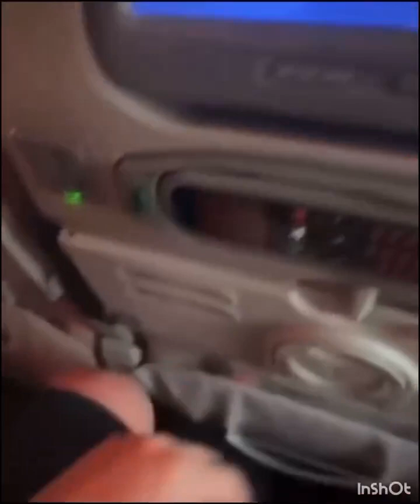Dubai monsoon over flow